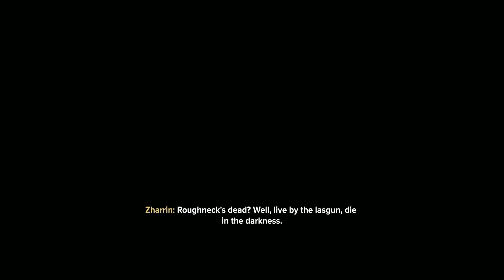This Video Is Just Plain SILLY - Warhammer 40,000: Darktide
New Darktide Gameplay Brothers!

New video EVERYDAY at 5p.m. Mountain Standard Time

We like Chaos here and we go nuts and also ham, We're the Git Gud Brotherhood, We focus on having a good time and our comedic style can  be described as "Dry humor with a topping of vulgar mania" We love MADNESS
Join our brotherhood and let us laugh our way through these trying times!

Now take an AI generated description for that sweet sweet SEO

In this video, I'm playing the game Warhammer 40,000: Darktide. It's based on the Warhammer 40,000 lore, and it's a lot of fun!
If you're a fan of Warhammer 40,000, then you need to check out this new game called Darktide. It's a lot of fun and based on the lore of the Warhammer 40,000 universe. I'm playing the game and it's really cool!